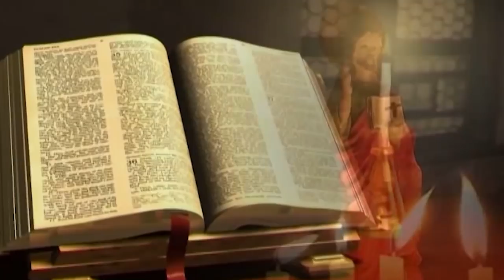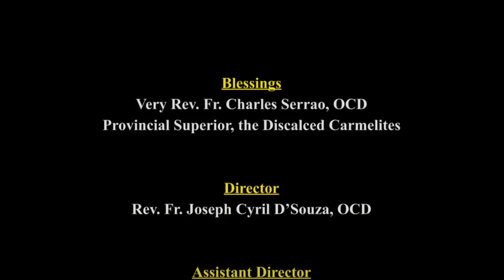CARMEL KIRAN | ಝಡ್ತಿ ಕರ್‍ತಲಿಂ ಆಪ್ಣಾಚ್ಯೊ ಚುಕಿ ಹೆರಾಂಥಂಯ್ ಪಳೆತಾತ್ | FR PRAKASH D'CUNHA OCD